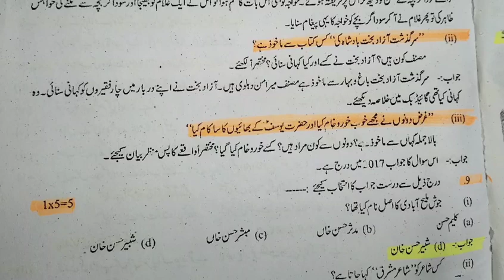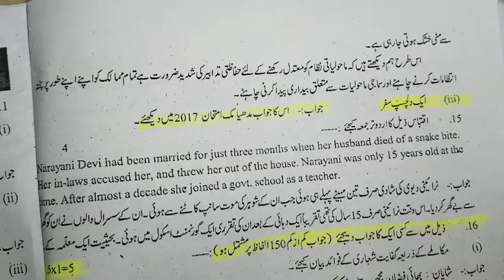Madhyamik class 10 | class 10 solve urdu paper 2023 | How to prepare for 10 urdu board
Madhyamik class 10 | pariksha | class 10 solve urdu paper 2022 | How to prepare for 10th urdu  board